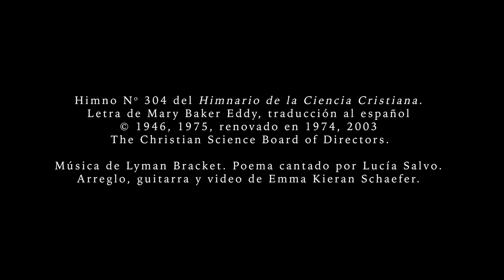Apacienta mis ovejas